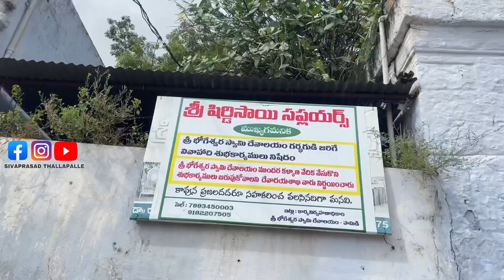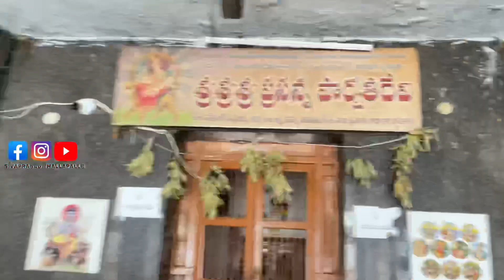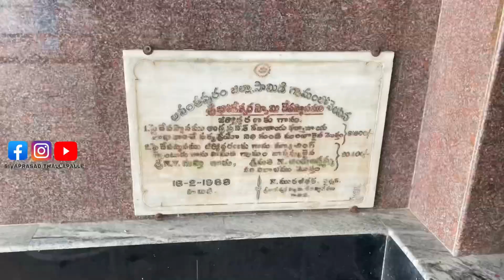Pamidi Bhogeswara Temple Pamidi Cloth Market Pamidi History in Telugu